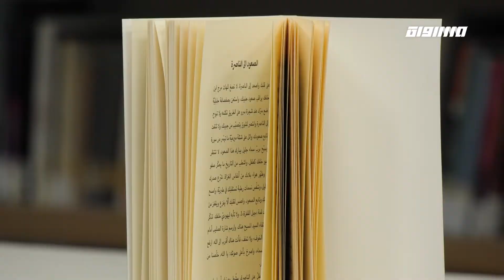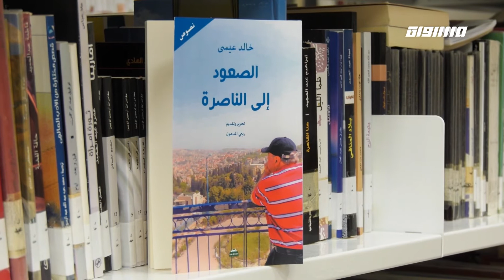مراسلون مساواة : الصعود إلى الناصرة تترجم مشاعر الحنين الفلسطينية إلى رواية واقعية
الصعود إلى الناصرة تترجم مشاعر الحنين الفلسطينية إلى رواية واقعية

بعد غياب دام ثلاثة وستين عاما عاد الكاتب خالد عيسى من غربته في السويد ليأتي إلى البلاد في زيارة ثقافية للمرة الثانية على التوالي. وفي لقاء الشعر الذي عقد في مدينة حيفا تم مناقشة روايته الجديدة "الصعود إلى الناصرة" وهو يتحدث عن زيارته الأولى للبلاد والأثر الذي تركته وكأنه وهو يمشي في شوارع المدينة يمسك حلمه بالوطن ذلك الوطن الذي لطالما سمع عنه من روايات آبائه عندما جارت عليهم الدنيا وقذفتهم النكبة لإحدى مخيمات اللجوء في حمص في سوريا، إلا أنه بعد الزيارة الأولى استطاع أن يترجم الحلم والمشاعر في أوراق مكتوبة يقرؤها محبو الأدب.. بيان حجيرات كانت في لقاء الشعر والتقت لخالد عيسى

Downlink frequency -  الترد :
12645 MHZ

Polarity  - الاستقطاب:
Horizontal

Symb.Rate - معدل الترميز:
27.500  MS/s

FEC - تصحيح الخطأ :

5/6

DL: 11958 H
SR: 27500
FEC: 5/6

48_#
‫#‏فلسطين_٤٨‬
‫#‏فلسطين_48‬
‪falasteen_48#‎‬
‫#‏عرب_٤٨
‪‎arab_48#‬
‫#‏تواصل‬
‫#‏اكسر_حصارك‬
‫#‏بلشنا_نرجع‬
‫#‏شعب_واحد‬
 ‪#‎mosawah‬
‪#‎Equality‬
‪#‎égalité‬
‫#‏مساواة‬
‫#‏حق‬
‫#‏عدالة‬
‫#‏تساوٍ‬
‫#‏تعادل‬
‫#‏تماثل‬
‫#‏تسوية‬
‫#‏معادلة‬